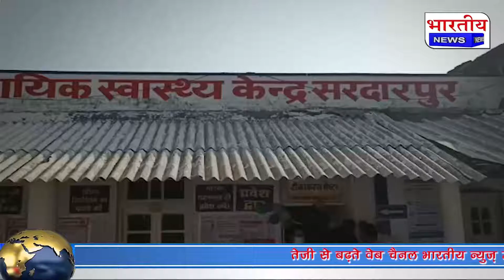जीसामुदायिक स्वास्थ्य सरदारपुर में आज कोरोना वैक्सीन के पहले डोज लगाया।